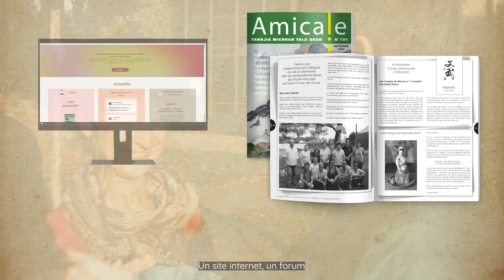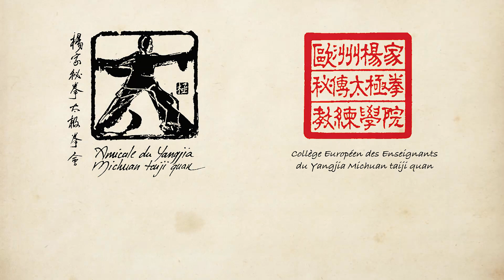Amicale Yangjia Michuan Taiji Quan - Présentation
Le Yangjia Michuan Taijiquan est fortement représenté en Europe grâce à deux structures uniques : L'Amicale qui regroupe de nombreuses associations et pratiquants individuels et le Collège européen du Yangjia Michuan Taijiquan qui regroupe les enseignants.